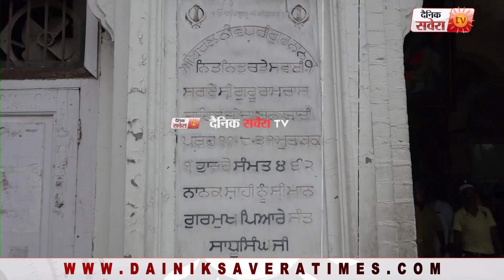Guru Ram Das Sarai ਦੇ ਨਵੀਨੀਕਰਨ ਨੂੰ ਲੈਕੇ ਸੰਗਤਾਂ 'ਚ ਰੋਸ,ਕਿਹਾ-ਇਤਿਹਾਸਿਕ ਇਮਾਰਤ ਨਾਲ ਸਾਡੀਆਂ ਜੁੜੀਆਂ ਭਾਵਨਾਵਾਂ